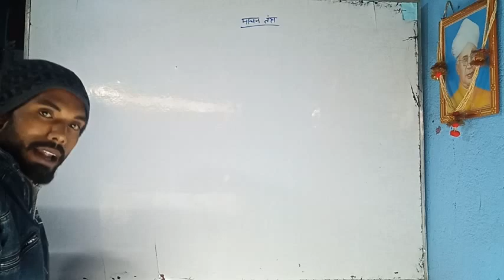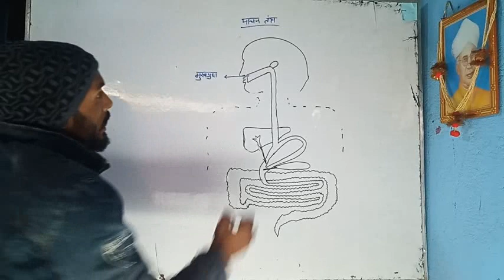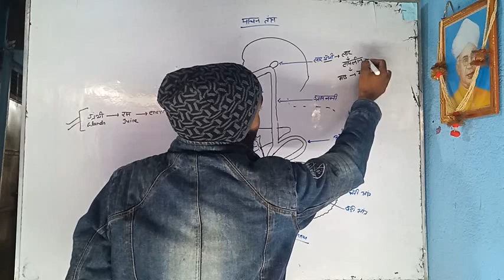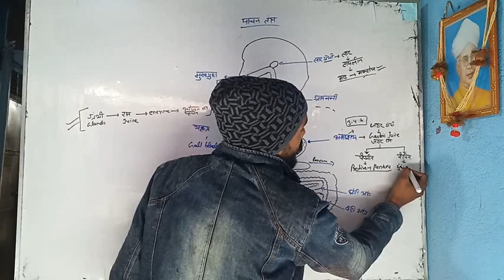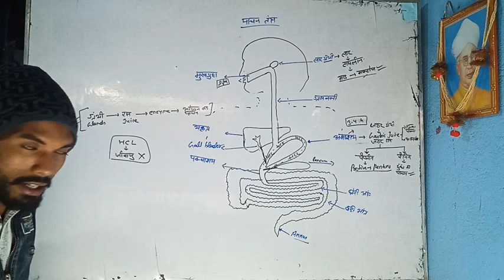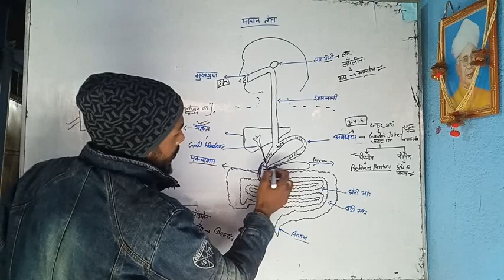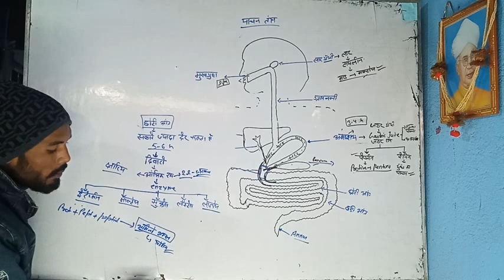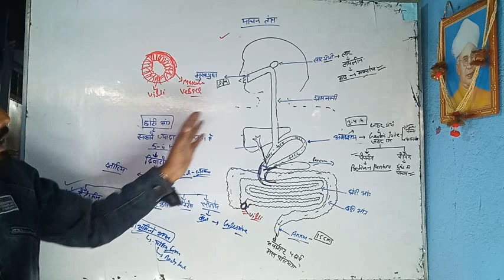Digestive system of human beings part 2 completely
This is the full discrimination about our digestive system & must watch the first part